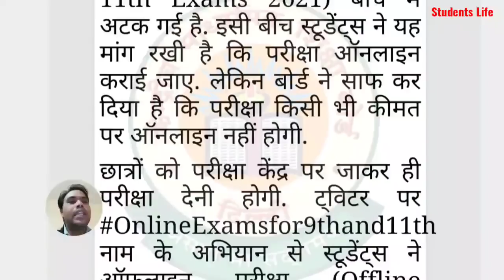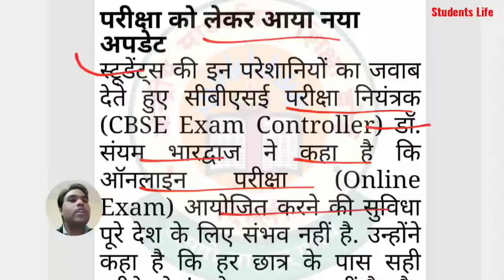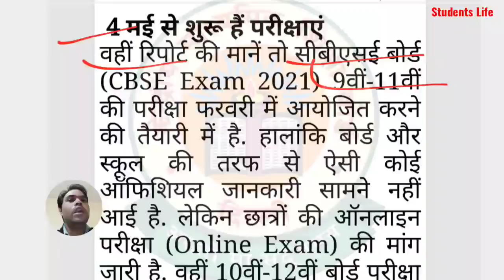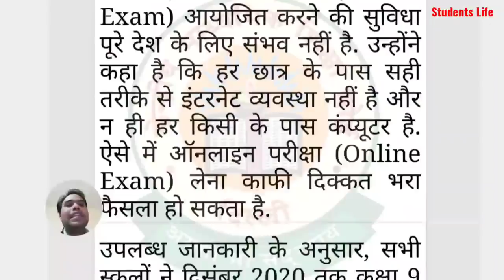Big News For Cbse Exam Class 9-11 | Latest Cbse Updates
Cbse Latest Board Exam Updates for class 9 and 11